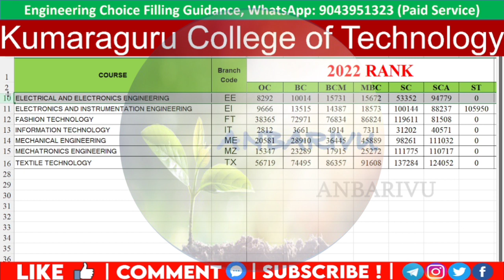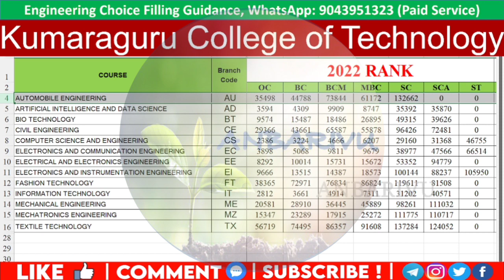Kumaraguru College of Technology Expected Cutoff 2023